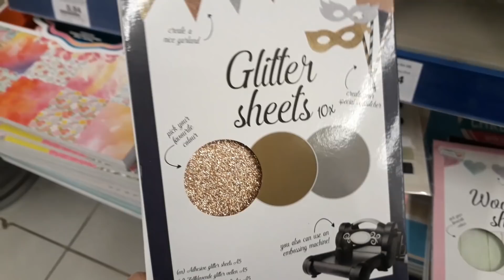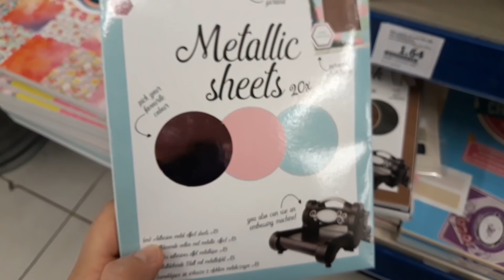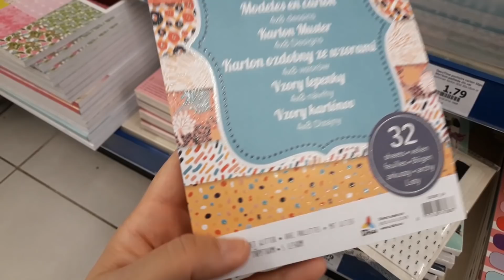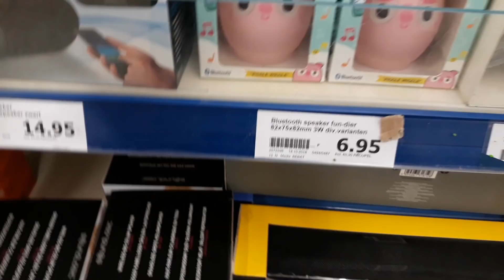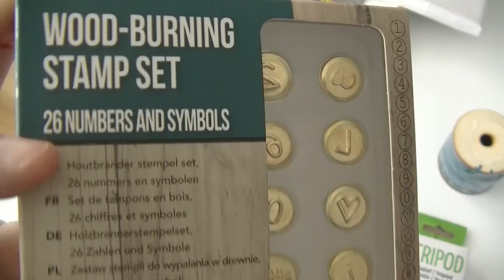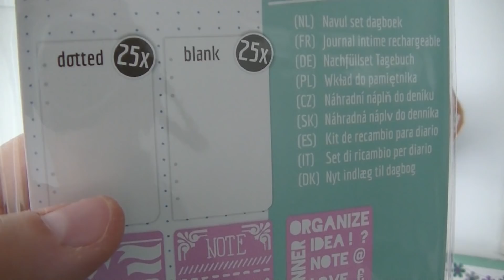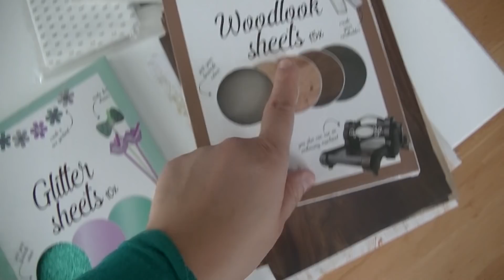Petites nouveautés ACTION + haul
Hello, hello la PlanyTeam :)

Une courte vidéo sur notre magasin chouchou. Je voulais juste vous montrer vite fait, les derniers petits trésors sur lesquels je suis tombée ce matin.

Bien sûr, je poste la vidéo au début du week-end histoire de vous aider à peaufiner votre whishlist du jour mdr! (J'suis sympa je partage les bons plans...et les craquages!!)

Ce n'est évidemment pas le "big haul Action et tour du magasin" habituel, c'est juste un petit aperçu en attendant la prochaine grosse vidéo du mois :) No worries!

Bons achats...ou pas :)
XoXo,
PlanyGirl